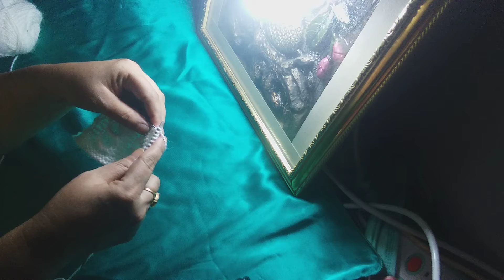Knitting gents and boys design #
Asalam o alaikum wa rehmatollah.
Viewers this is a beautiful design for gents and boys sweaters.
Very easy to make this design.
It can made ladies cardigan.
I hope you will like this design.
Thanks to watch my Chennal.
Allah hafiz.